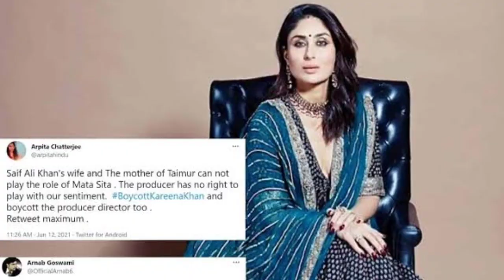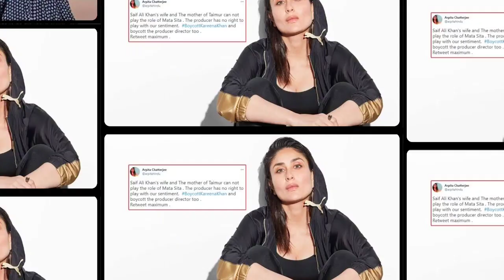Big Loss For Kareena Kapoor and Saif Ali Khan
bollywood​rides
CONNECT WITH BOLLYWOODRIDES -